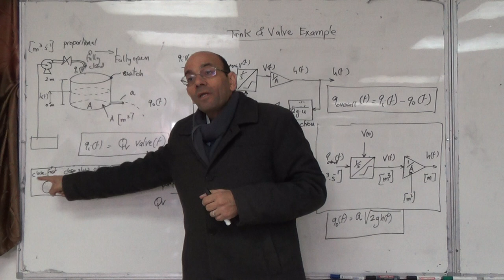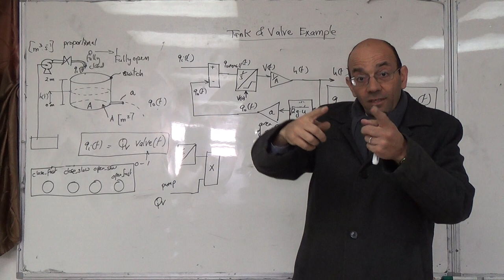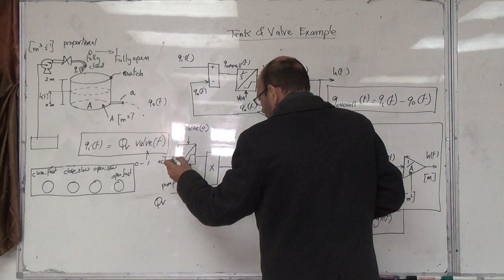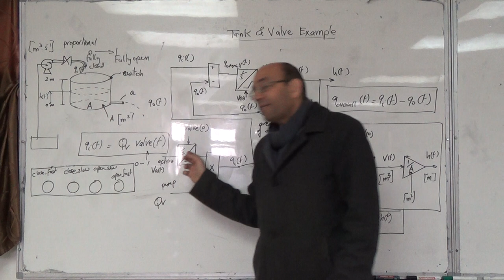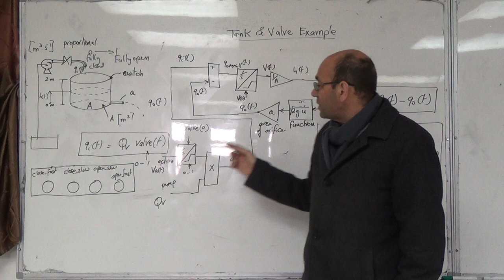Fuzzy control of a valve and water tank level (e: model of the pump and the valve), 13/4/2015